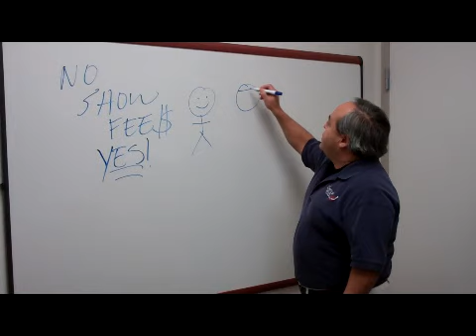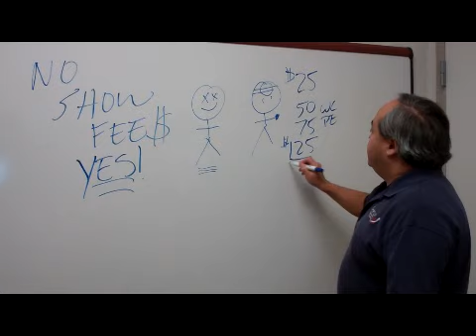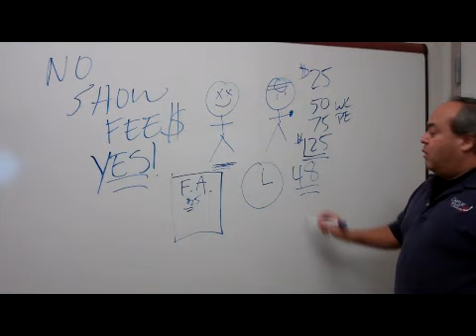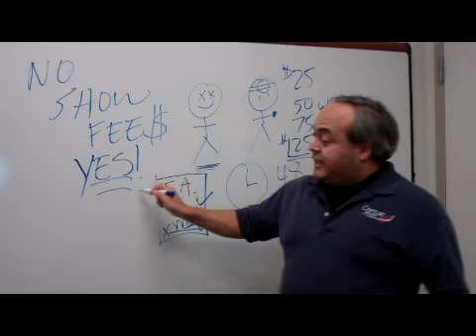Medical Billing Tips - Charging Patients No Show Fees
Medical Billing Tips discusses charging patients for missed appointments. Check with Medicare, Medicaid and insurance companies to see if billing a no-show fee is allowable.